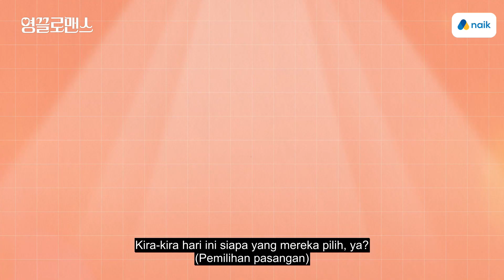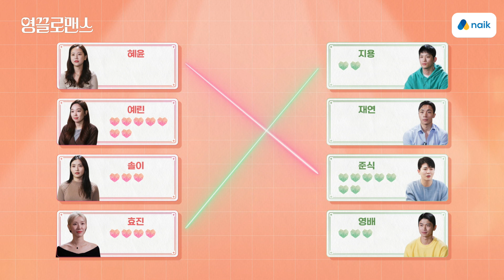Dating Show Korea - Soulful Romance (Eps 13) | NH Korindo Sekuritas